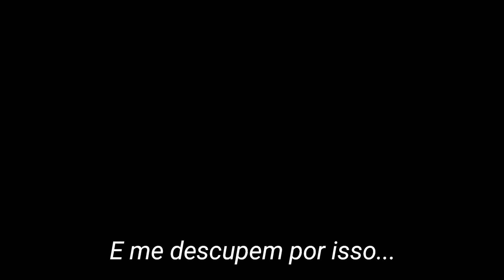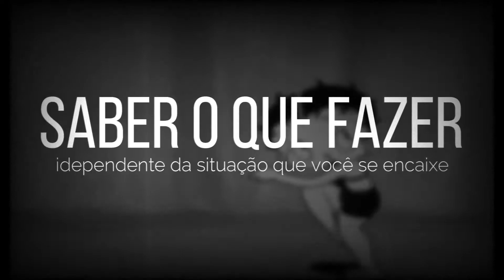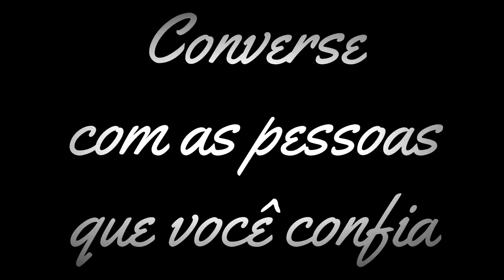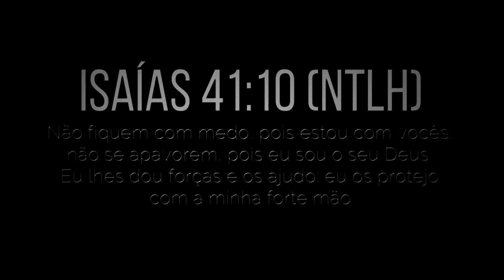V I O L A Ç Ã O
DENUNCIE!
180